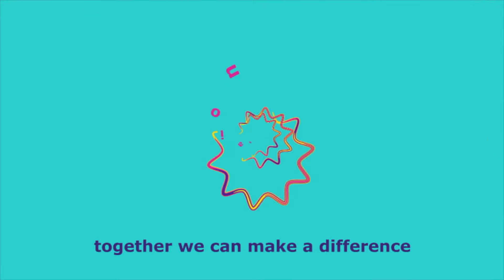Merck More Than A Mother Song by Sunita, a Gambian singer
Rasha Kelej, B.Sc Pharma, MBA, Chief Executive Officer, Merck Foundation. My views are personal.

"This song is part of Merck more than a Mother Movement to discover African talent that can produce songs and music to address the stigma of infertility to sensitize African communities to say No for infertility stigma and to raise sadness about women’s role in society which beyond only being mothers. “Women are more than Mothers? Women are not baby making machines, they are productive members in society whether they are mothers or not, moreover men equally cause infertility like women so why are they are solely been blamed for it.” Dr. Rasha Kelej CEO of Merck Foundation & President of Merck more than a Mother